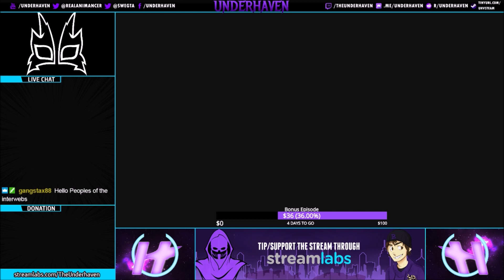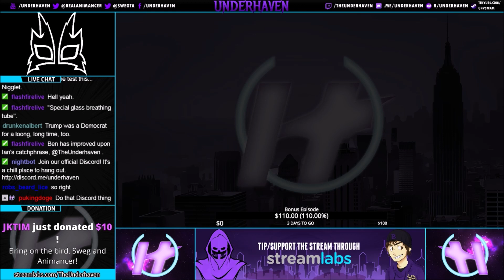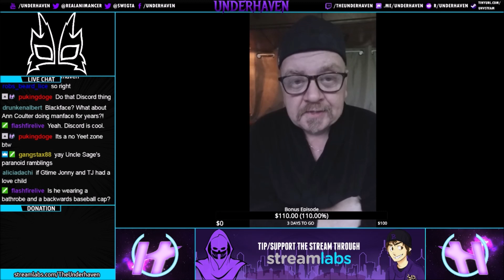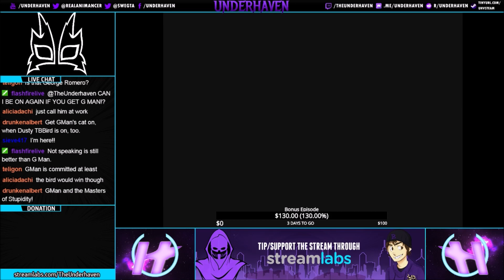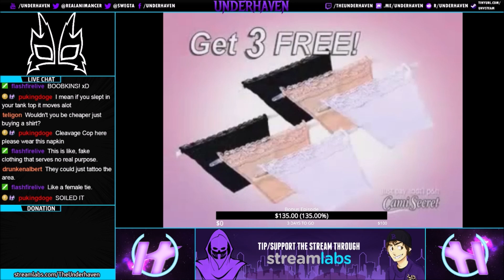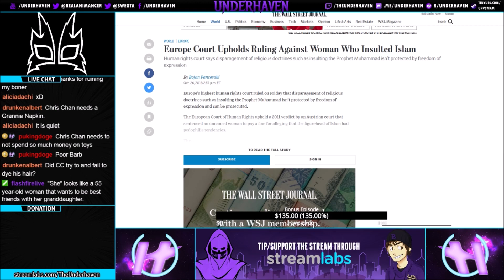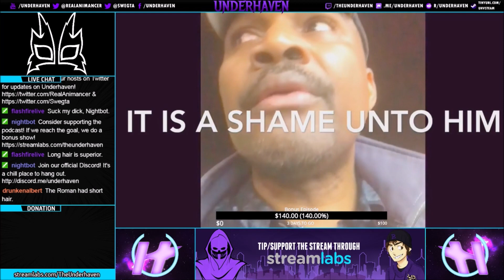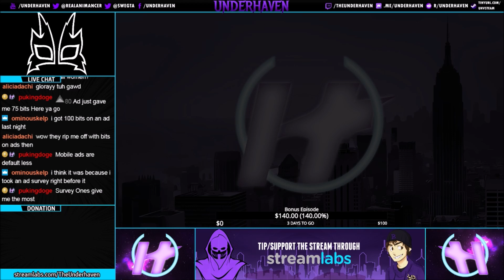PRESIDENT Von Helton? - Bigfoot Stories! - Underwear For Your Chest! (ft. BENPAI) #17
On episode 17, we were joined by Benpai, we saw Von Helton tell us what he would do as president, we listened to some Bigfoot stories, heard about Megyn Kelley getting fired, saw underwear for women's boobs, and more!

Welcome to Underhaven with Animancer and SWEGTA! Diving into the degenerate backwash of the internet, news, and entertainment!